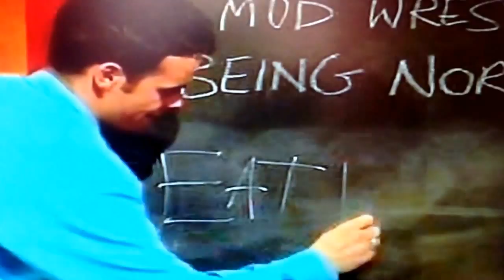Ant and Dec Unzipped episode 5 "The Girlfriend" part 2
Credit to Channel 4 and Ant and Dec Productions